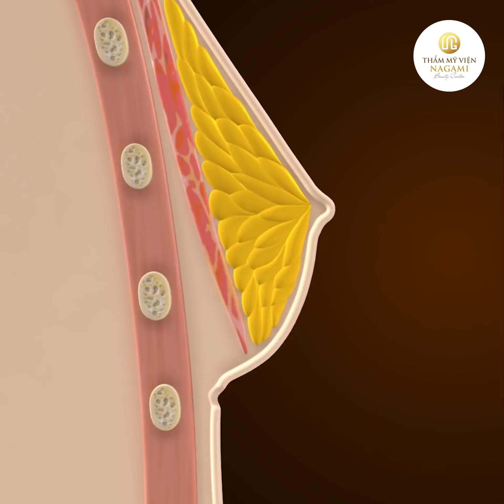Kết Quả Ca Thu Gọn Ngực & Đặt Túi Sau 90P - Nâng Ngực Trợ Giá 30TR | TMV Nagami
📸Mãn Nhãn Với Vòng 1 Đẹp Trên Từng cen ti mét 📸
🎯Nâng Cấp V1 𝐓𝐫𝐨̛̣_𝐆𝐢𝐚́_𝟑𝟎𝐓𝐑 dành cho chị em nhanh tay Đăng Ký
- Quá trình tái tạo ng.ực tại Nagami:
- Được thực hiện bởi Bác sĩ 12 năm kinh nghiệm trong ngành PTTM
- Thực hiện tại Bệnh viện chuẩn Quốc tế 5 sao
- Chỉ sau 60P có ngay núi đôi căng tròn, nảy nở đầy sức hút, giúp chị em tự tin thả dáng trong những trang phục gợi cảm 💝
- 𝐈𝐛 ngay để nhận tư vấn trực tiếp từ Bác sĩ chuyên môn